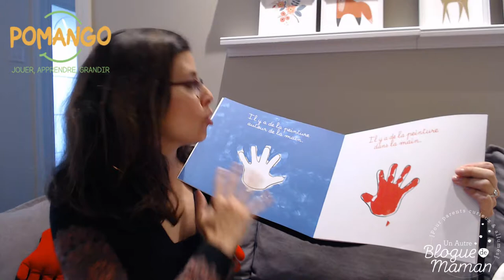Apprendre les maths en jouant!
Pascale Clavel, diplômée en éducation, vous propose trois jeux et cahiers pour solliciter l'intelligence logico-mathématiques de vos tout-petits! Merci à Pomango pour les produits offerts!